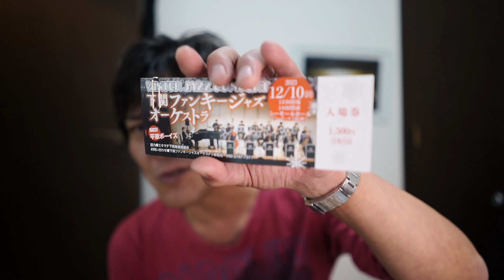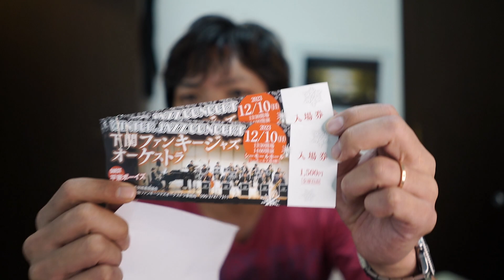下関市でドレさんの忘年会とかの告知や募集です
ようやく応募できるようになりました。

使用しているカメラ、α7c
α7rⅡ
α5100
アクションカメラ、osmo action

※削除依頼やココはマズイんじゃないかってシーンがあれば速やかに対応しますのでご連絡ください。
  お仕事やコラボの依頼もお願いします。

過去の作品（写真）が欲しい人はこちらからダウンロード！